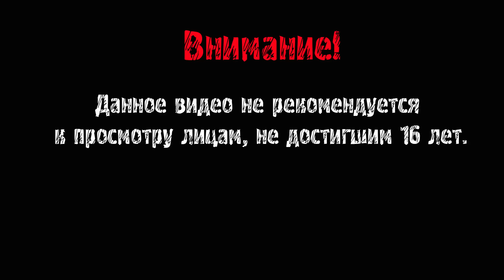The Forest ► ОБНОВЛЕНИЕ 0.38 ► #141